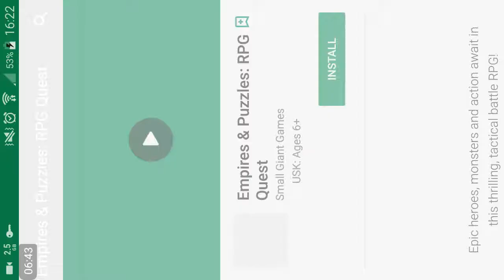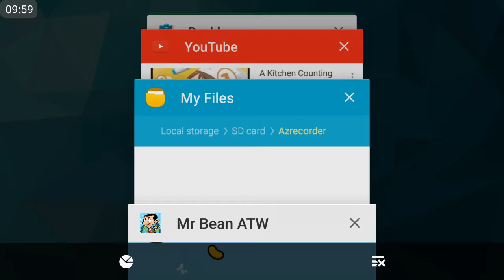MR BEAN - Around the World - Gameplay IOS & Android Part 1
MR BEAN - Around the World

Uh-oh, silly Mr Bean has done it again! Help Bean escape his landlady Mrs Wicket in his new runner game, voiced by Rowan Atkinson!

FLEE MRS WICKET – Grab your suitcase and don’t forget Teddy; it’s time to run around the world!

TRAVEL THE WORLD – Visit India, Mexico, the USA and more! Play through 10 checkpoints in 6 different countries!

CAUSE TROUBLE – Run, jump, and collect Gold Beans to advance! Cause trouble to slow Mrs Wicket down, or jump in your car to boost ahead!

FIND TEDDY – Mr Bean has lost Teddy on his travels! Can you find him in every single country?

It’s Mr Bean – Around the World, the official Mr Bean app!